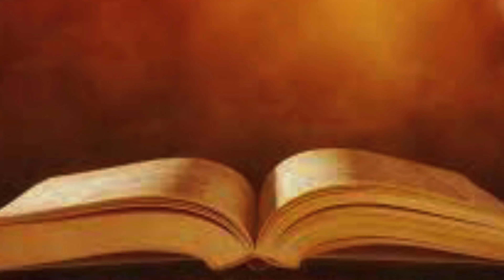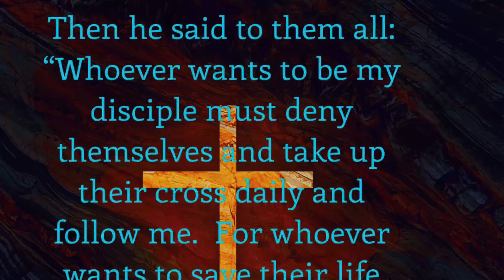What’s Your Poor Excuse Of Not p.2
Luke 14:17-19
17 and (A)sent his servant at supper time to say to those who were invited, ‘Come, for all things are now ready.’ 18 But they all with one accord began to make excuses. The first said to him, ‘I have bought a piece of ground, and I must go and see it. I ask you to have me excused.’ 19 And another said, ‘I have bought five yoke of oxen, and I am going to test them. I ask you to have me excused.’